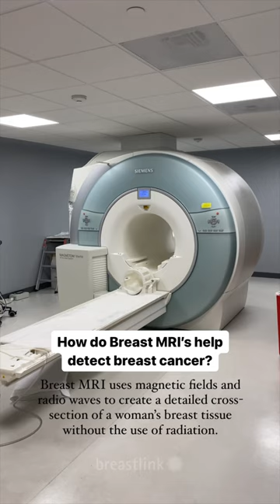MRI is another way to detect breast cancer 🔎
MRI has historically been reserved for women with a combination of risk factors, such as dense breasts and a very strong family history of breast cancer, and/or a known genetic mutation, such as BRCA1 or BRCA2.